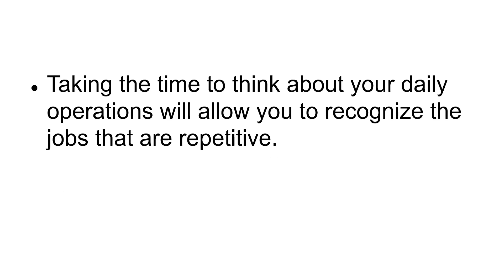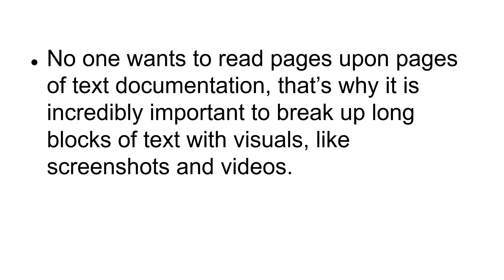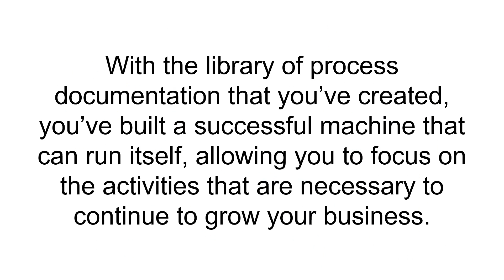15 uniqe bussines idea and how to systomize this watch complite 10 videos courese Lecture (8 )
15 uniqe bussines idea and how to systomize this watch complite 10 videos courese Lecture (8 )
15 uniqe bussines idea and how to systomize this watch complite 10 videos courese